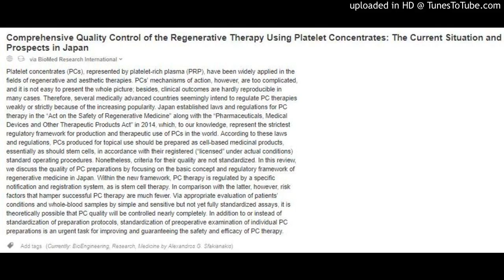Regenerative Therapy Using Platelet Concentrates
Comprehensive Quality Control of the Regenerative Therapy Using Platelet Concentrates: The Current Situation and Prospects in Japan
via BioMed Research International
Platelet concentrates (PCs), represented by platelet-rich plasma (PRP), have been widely applied in the fields of regenerative and aesthetic therapies. PCs’ mechanisms of action, however, are too complicated, and it is not easy to present the whole picture; besides, clinical outcomes are hardly reproducible in many cases. Therefore, several medically advanced countries seemingly intend to regulate PC therapies weakly or strictly because of the increasing popularity. Japan established laws and regulations for PC therapy in the “Act on the Safety of Regenerative Medicine” along with the “Pharmaceuticals, Medical Devices and Other Therapeutic Products Act” in 2014, which, to our knowledge, represent the strictest regulatory framework for production and therapeutic use of PCs in the world. According to these laws and regulations, PCs produced for topical use should be prepared as cell-based medicinal products, essentially as should stem cells, in accordance with their registered (“licensed” under actual conditions) standard operating procedures. Nonetheless, criteria for their quality are not standardized. In this review, we discuss the quality of PC preparations by focusing on the basic concept and regulatory framework of regenerative medicine in Japan. Within the new framework, PC therapy is regulated by a specific notification and registration system, as is stem cell therapy. In comparison with the latter, however, risk factors that hamper successful PC therapy are much fewer. Via appropriate evaluation of patients’ conditions and whole-blood samples by simple and sensitive but not yet fully standardized assays, it is theoretically possible that PC quality will be controlled nearly completely. In addition to or instead of standardization of preparation protocols, standardization of preoperative examination of individual PC preparations is an urgent task for improving and guaranteeing the safety and efficacy of PC therapy.
Add tags (Currently: BioEngineering, Research, Medicine by Alexandros G. Sfakianakis)